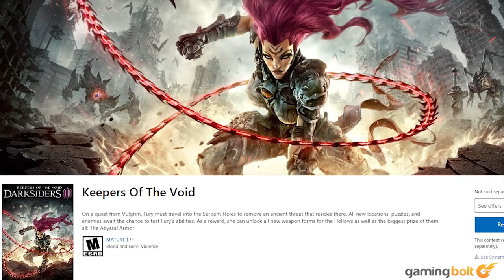Darksiders 3 - 15 Things You Need To Know Before You Buy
It's been a while since we got Darksiders 2, but against all odds, the Darksiders series is coming back from the dead, rising from the ashes to deliver one more sequel. Built by a team that is comprised largely of the people that were responsible for the first two games, Darksiders 3 has got a lot of people quite excited. It may not be the biggest or the most high profile release of the season, but those who love Darksiders have good reason to be hyped. In this feature, we're going to discuss fifteen of the game's biggest talking points. Without further ado, let's get right into it.